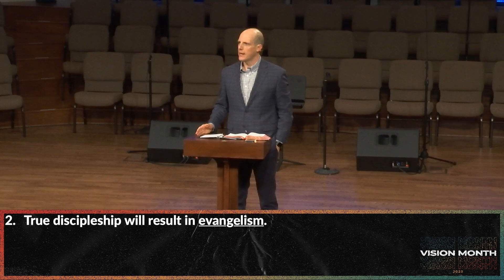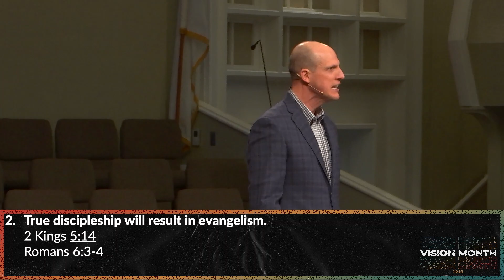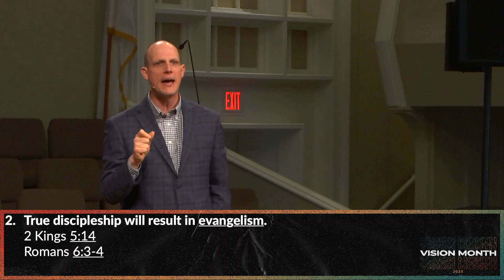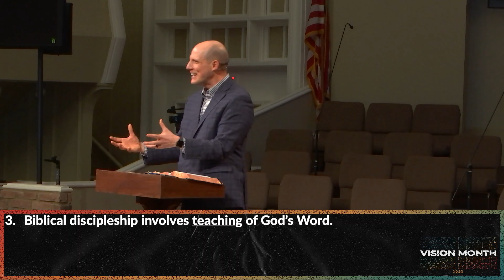Discipleship - 01-30-2022 am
From Scripture, let’s consider six key ideas related to discipleship...